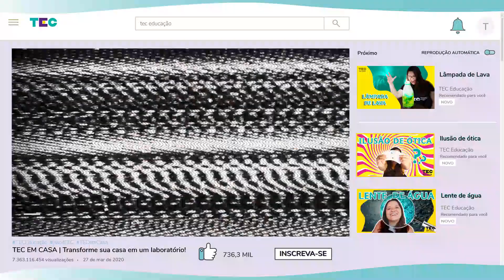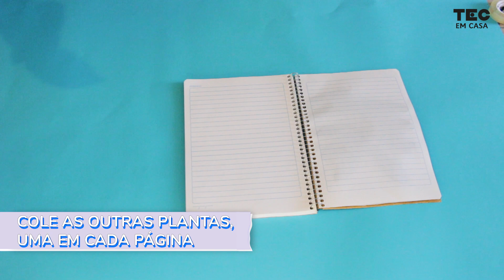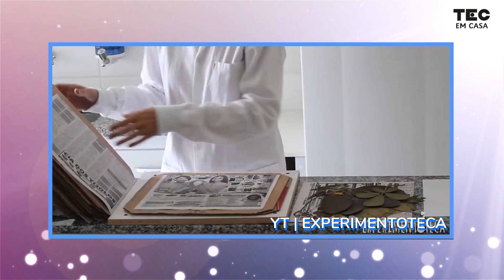HERBÁRIO 🍂🍃 | Aprenda a catalogar as suas plantas!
As plantas são seres vivos assim como nós e precisam de ar, água e luz do sol, pra viver. E as plantas são muito importantes pra nós, porque servem como alimento, e material para vários produtos e até remédios!
E é por isso que tem uma área da ciência só pra estudar as plantas, e ela se chama botânica. Através dessa ciência, os cientistas estudam as características de cada plantinha, como a sua forma, cor, se produz frutos, se tem veneno, etc.

Quer saber como eles fazem?

📁 Para essa atividade você vai precisar de:

1 folha de jornal
2 pedaços de papelão de 20cm x 20cm
1 flor de até 15cm de altura
1 tesoura
1 barbante
1 folha de papel
1 caneta